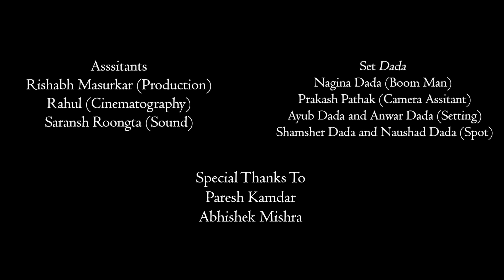Urban Buddha - WHISPERS | Short Film (Official Cut)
Two men share their solitude on a barren land.

Story and Direction by Kshitij Singh Rawat
Produced by Aryan Bhatmule
Cinematography by Aditya Abhinav Bhushan
Editing by Madhav Kapoor
Sound by Trishai Somani

Featuring
Rugved Nanavare
Ojal K. Gupta